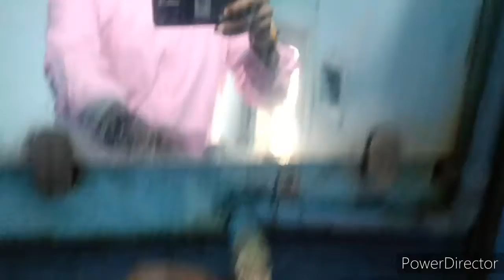jaynagar to samastipur full journey || 13186 Gangasagar Express ||Jayanagar to sealdah ||RNAV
jaynagar to samastipur full journey //13186 Gangasagar Express // jaynagar to hayaghat full journey

# rail vlogs
# maza aa aya vlog me

Rail News & vlogs channel***

@@@@@ aapka bhai gautam@@@@